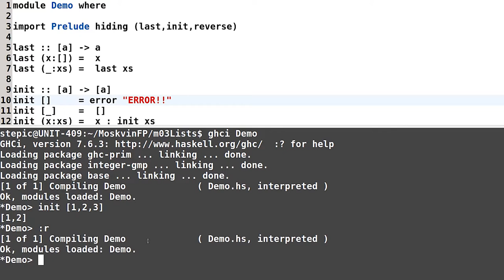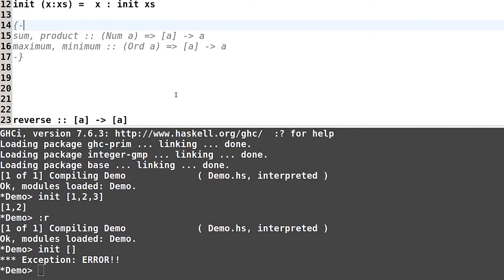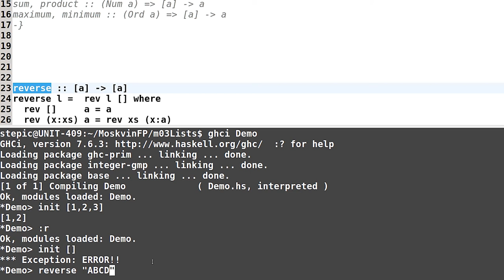Haskell для начинающих - #59 урок. Рекурсия над списками 2